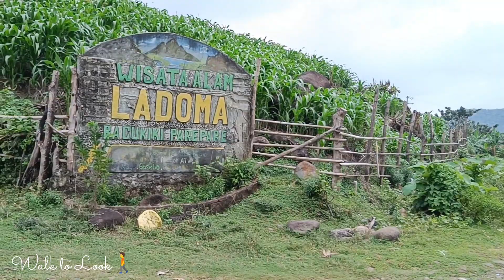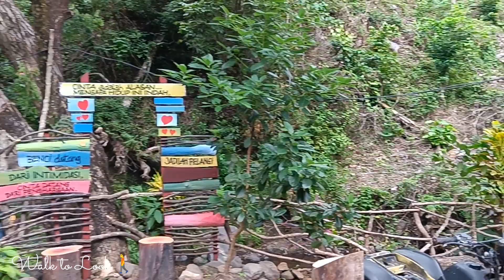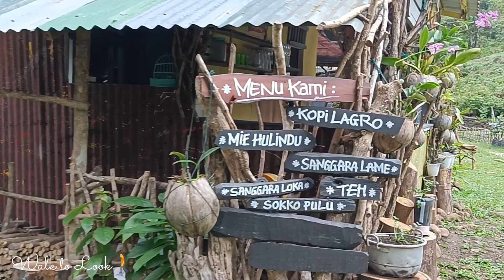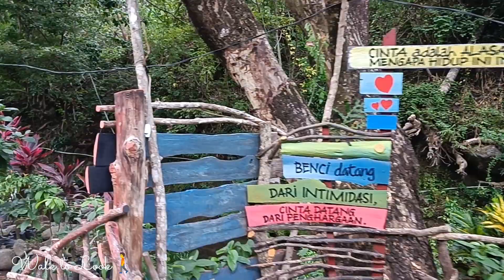Walking Tour to Ladoma || Unite with Nature Bacukiki🚶/106/ 🇮🇩 Parepare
Tur Jalan Kaki ke Ladoma || Menyatu dengan Alam Bacukiki 👉 Parepare
                               Walk to Look
                🚶enjoy Walk ... more Look 🕶️
Located in Bacukiki sub-district, and in the interior of Parepare city, South Sulawesi province, this place, called Ladoma Tourism Village, is very natural. This area is above a hilly area so the air in this place is cool. The village is inhabited a little distance from this place, making the atmosphere here quiet. A place to be one with the natural atmosphere.
Hopefully it's useful and entertaining. Hopefully it gives inspiration.
Terletak di kecamatan Bacukiki, dan masuk wilayah pedalaman kota Parepare, provinsi Sulawesi Selatan, tempat yang dinamai Desa Wisata Ladoma ini sangat alami. Kawasan ini berada di atas area perbukitan sehingga udara di tempat ini sejuk. Perkampungan yang dihuni penduduk sedikit berjarak dengan tempat ini membuat suasana di sini hening. Tempat untuk menyatu dengan suasana alam.
Semoga bermanfaat dan menghibur. Semoga memberi inspirasi.
Spek: Kamera ponsel 1080p/60fps
Lokasi perekaman: Ladoma Bacukiki, kota Parepare
Waktu perekaman: 2024